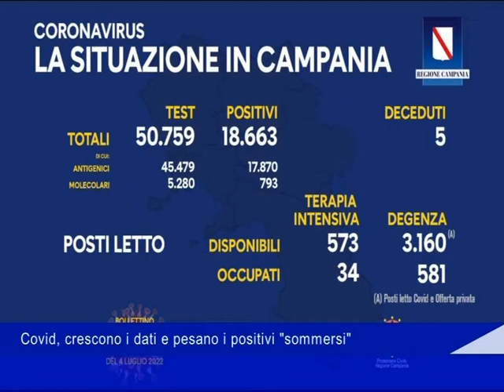dati covid in aumento 06 07